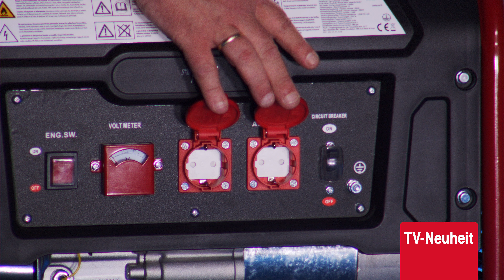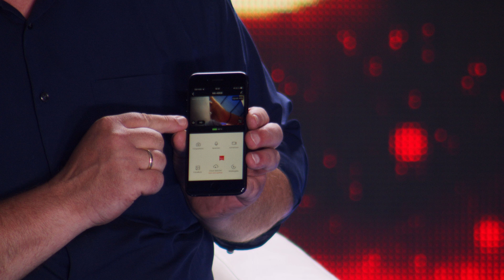Diana präsentiert die beliebteste TOP 10 der Katalogneuheiten im Juli 2022 bei PEARL TV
In diesem Video zeigt Ingo Richter alles rund um.

(00:01:00) revolt Stromagregat (Stromgenerator Benzin) - statt 899,90 EUR jetzt 449,99 EUR

(00:07:30) Royal Gardineer Vogelfutterbar (Vogelfutter Schalen) - statt 36,90 EUR jetzt 19,99 EUR

(00:10:30) Semptec Campingdusche (Campingdusche Akku) - statt 69,90 EUR jetzt 32,99 EUR

(00:14:30) PEARL Handy Stativ (Handy Selfiestick) - statt 19,90 EUR jetzt 9,99 EUR

(00:17:30) revolt Outdoor-Kamera mit Solarpanel, WLAN, App, Akku, Full HD, IP65
Überwachen Sie Ihr Zuhause völlig autark dank Stromversorgung per Solar
* Monokristalline Solarzelle mit 3 Watt Ladeleistung
* 3 m Ladekabel für flexible Installation an sonnigem Ort
* Flexibel ausrichtbare Montagehalterung
* Bis zu 12 Monate Stand-by
* Kostenlose App ELESION für weltweiten Zugriff, Steuerung und mehr
* Set aus Outdoor-IP-Überwachungskamera IPC-670 inklusive 2 Halterungen, Montagematerial und USB-Kabel und externem Universal-Solarpanel inklusive Halterung und 3 m Micro-USB-Kabel sowie deutscher Anleitungen
* Video-Auflösung: 1920 x 1080 Pixel (Full-HD 1080p)
* PIR-Sensor: startet automatisch die Aufnahme wenn Kamera eine Bewegung registriert
* Gratis-App "ELESION" für iOS und Android: informiert weltweit bei Bewegung vor der Kamera per Push-Benachrichtigung und zeigt Live-Bild
* Automatische Funktionen programmierbar, z.B. zum Schalten mehrerer Geräte gleichzeitig, zum Einschalten des Lichts bei Aktivierung der Überwachungs-Kamera u.v.m.
* Kompatibel mit Amazon Echo, Alexa und Google Assistant: überträgt auf Wunsch Kamerabild
* Bildwinkel: 130°
* Dynamische Helligkeits-Anpassung für beste Aufnahme-Qualität auch bei Gegenlicht
* Smarte Infrarot-Nachtsicht: gleichmäßige Ausleuchtung ohne Überbelichtung, für ein klares Bild in bis zu 10 Meter Entfernung
* 2-Wege-Kommunikation dank Lautsprecher und Mikrofon in der Kamera: auf Mobilgerät mit installierter App
* Aufnahme auf microSD(HC)-Karte bis 128 GB (bitte dazu bestellen)
* Wetterfestes Gehäuse: IP65
* Extra-großer Akku: bis zu 12 Monate Laufzeit (Standby), 4 Monate in normaler Nutzung
* 2 Halterungen: zum Anschrauben oder magnetisch
* Stromversorgung: per integriertem Akku
* Alternative Dauer-Stromversorgung per Micro-USB (Netzteil bitte dazu bestellen)
* Monokristalline Solarzellen mit hohem Wirkungsgrad und langer Lebensdauer
* Ausgangsspannung: 5 Volt
* Ladeleistung Solarmodul: 600 mA / 3 Watt
* Anschluss: Micro-USB-Stecker
* Kabellänge: 3 m
* Flexibel ausrichtbare Montagehalterung
* Farbe Halterung und Gehäuse: weiß
* Wetterfest: IP65

(00:23:30) Simulus Drone (Copter) - statt 599,95 EUR jetzt 286,99 EUR

(00:29:30) Hama - statt 76,00 EUR jetzt 19,99 EUR

(00:33:30) Sichler Tischlüfter (Rotorloser Tischventilator) - statt 89,90 EUR jetzt 38,99 EUR

(00:37:30) revolt Solarladestation (Powerbank Wireless) - statt 69,90 EUR jetzt 39,99 EUR

(00:41:30) revolt - statt 3799,90 EUR jetzt 1958,99 EUR

(00:47:00) revolt - bei PEARL nur 2199,99 EUR